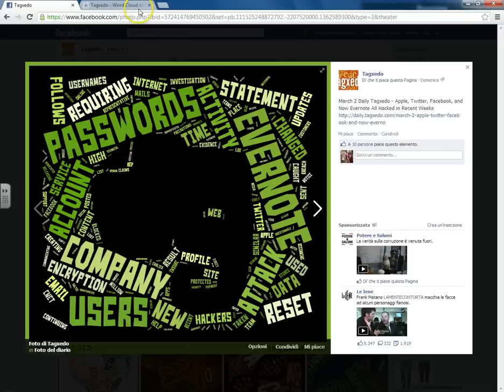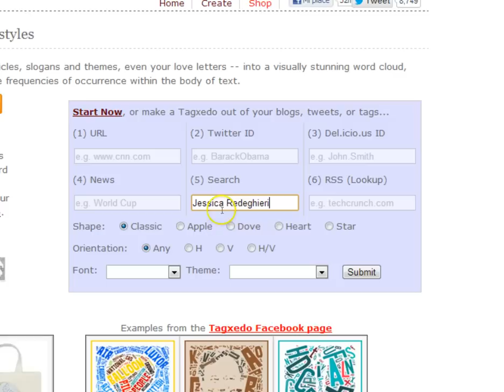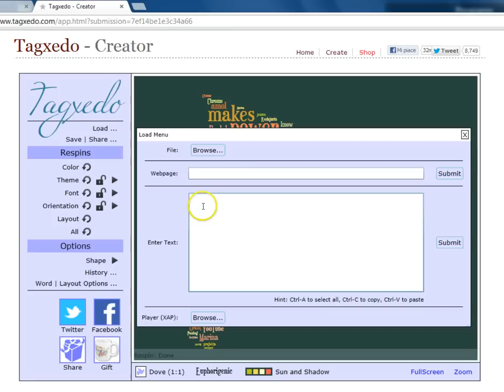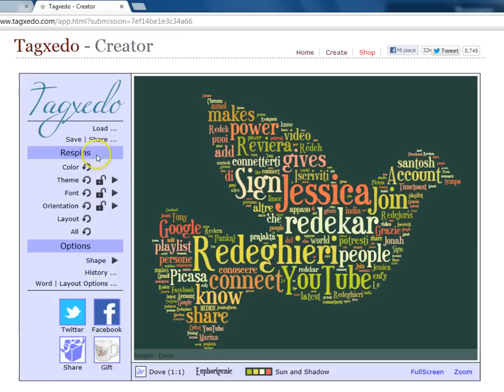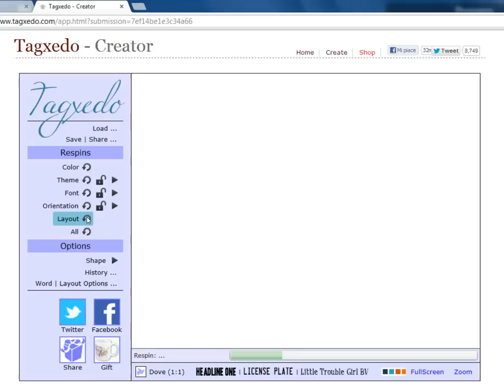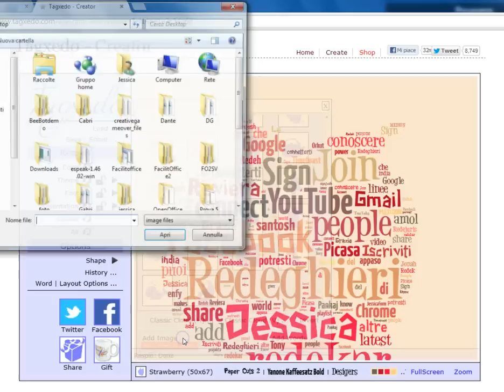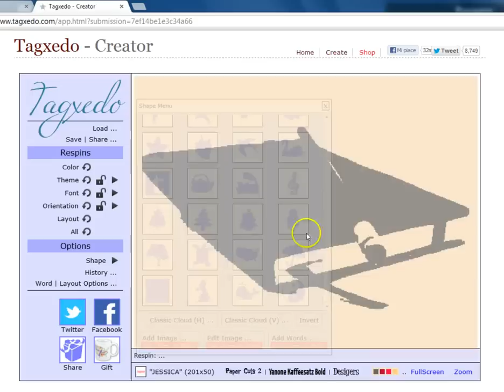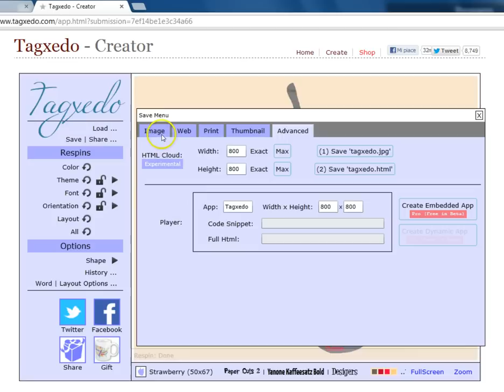Tagxedo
Videotutorial sul servizio internet Tagxedo che permette di creare facilmente nuvole di parole